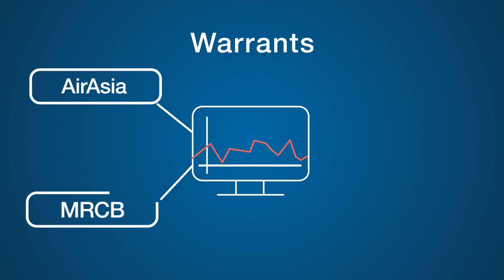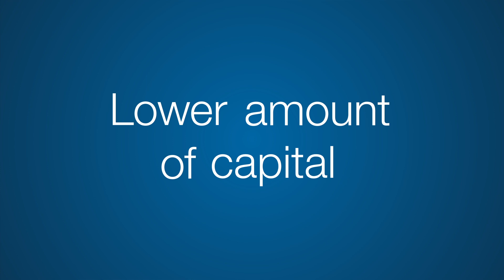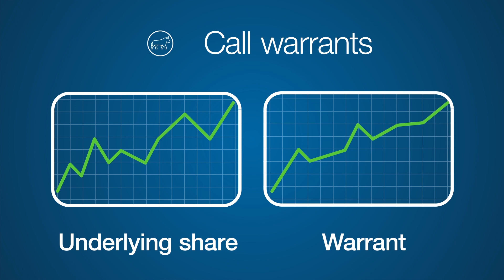What are Structured Warrants?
Learn about structured warrants, an investment tool that is becoming increasingly popular in Malaysia.